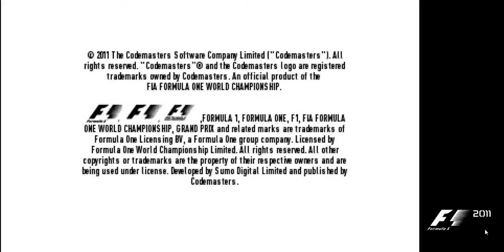Emulação - F1 2011 jogável no Citra (Bleeding Edge 0.1.234)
Jogável o bastante para você conferir o game e visualmente quase 100% idêntico ao resultado que você teria jogando no hardware original. O atraso na resposta dos controles deixa a jogabilidade complicada para esse tipo de game, sendo que o tempo de resposta deveria ser menor para possibilitar um controle mais preciso (isso é verdade para qualquer game que exija agilidade), algo que será resolvido com um melhor desempenho em builds futuras.

Informações do teste (Test Benchmark Results):

Total de frames analisados: 8403 frames
Tempo do benchmark: 240000ms (4 minutos)
Framerate mínimo: 6 fps
Framerate máximo: 63 fps
Média de framerate: 35 fps

Performance: 58.3%

Setup usado no teste:

CPU: Core i3 3.10 GHz
RAM: 4 GB DDR3
GPU: GTS 450